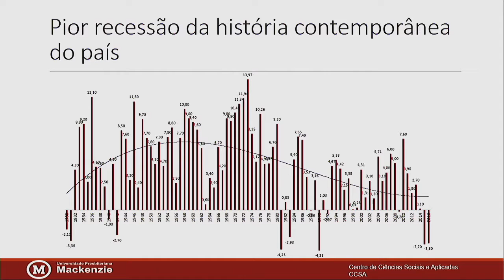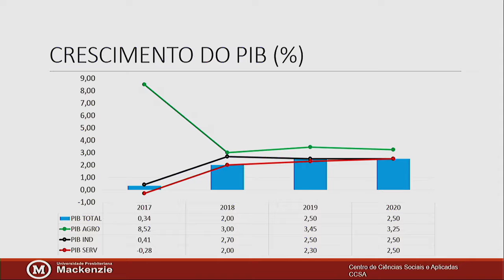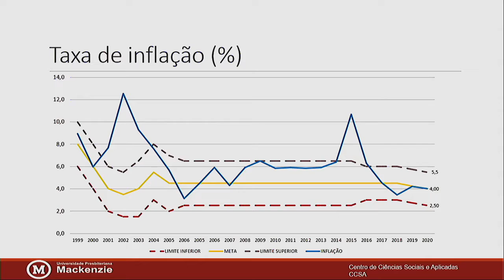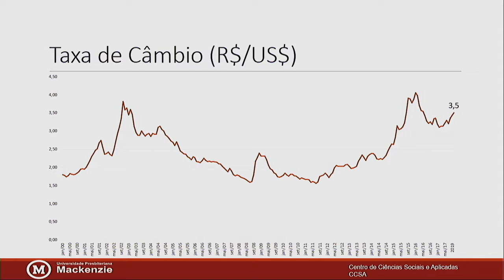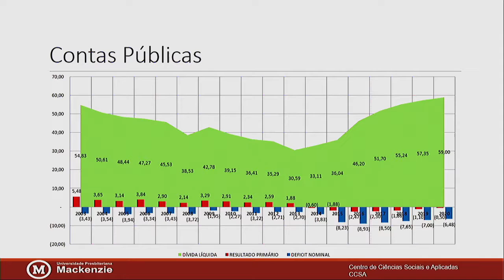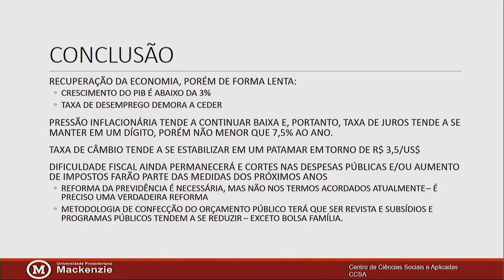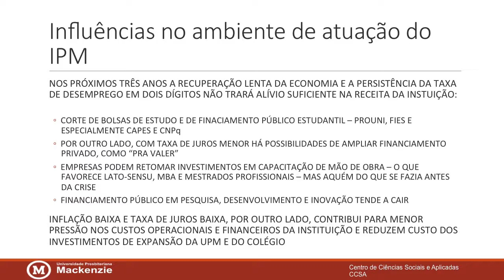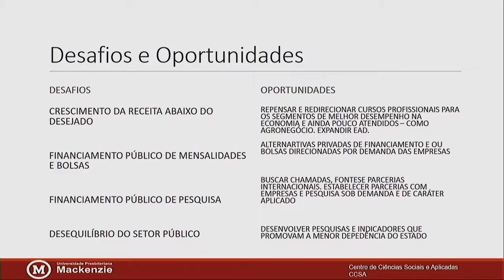PESTELC - Fatores Econômicos